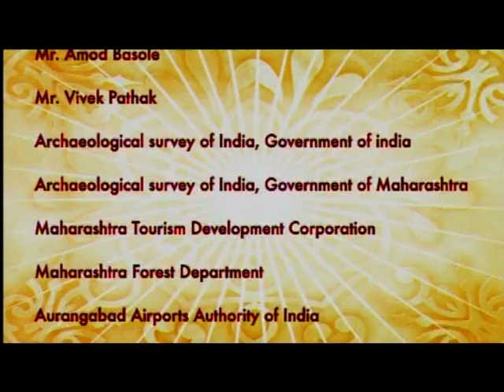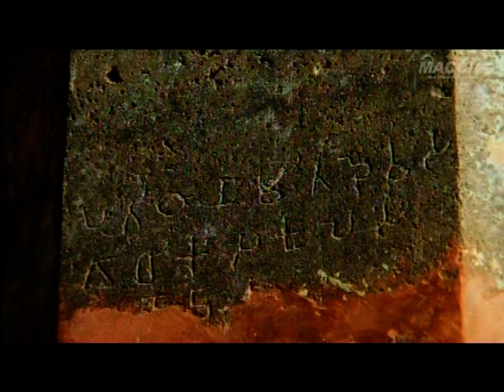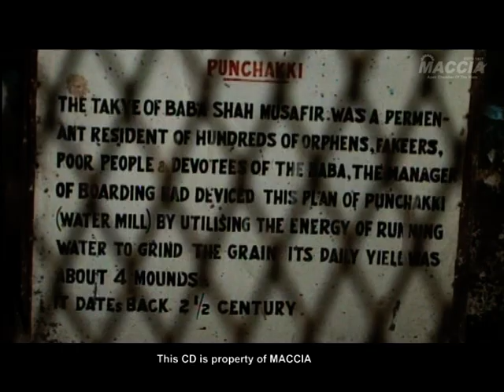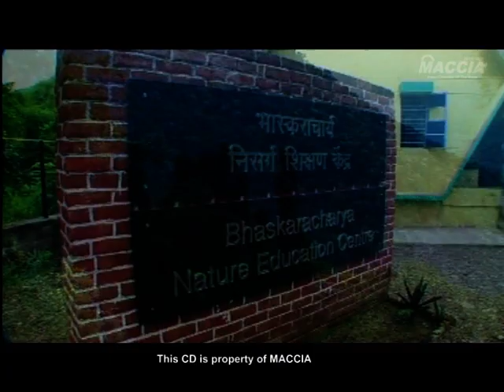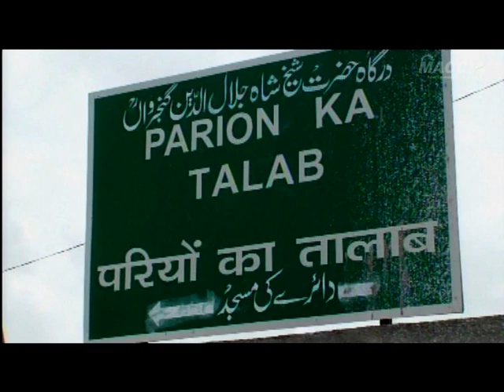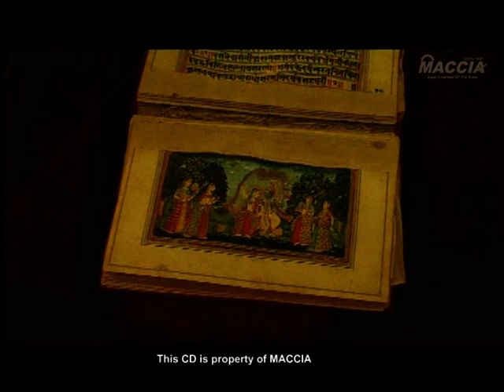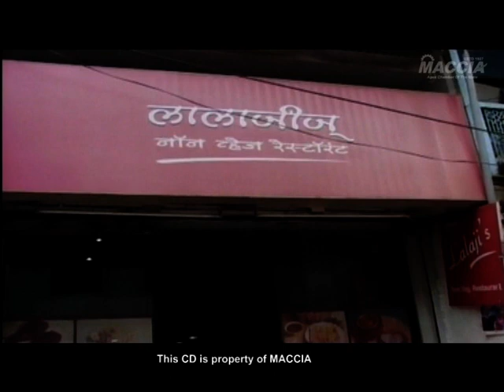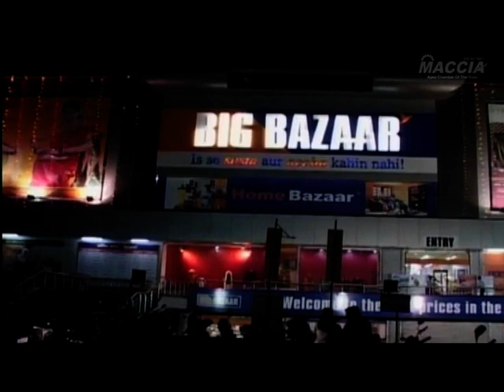Aurangabad :The Land of Hidden Wonders Hindi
video copyright @ MACCIA.